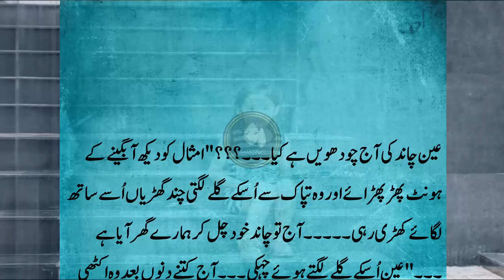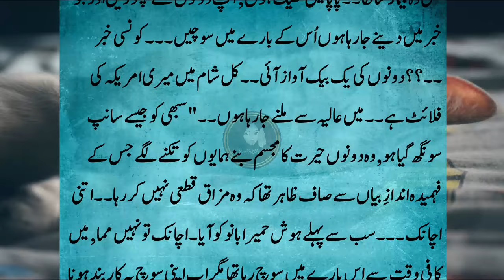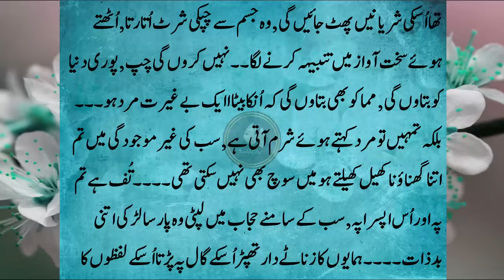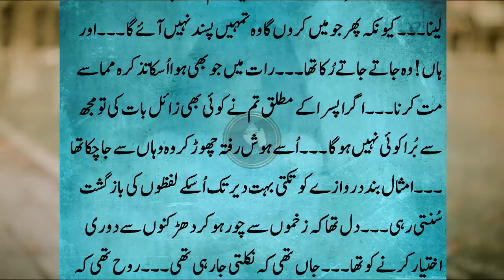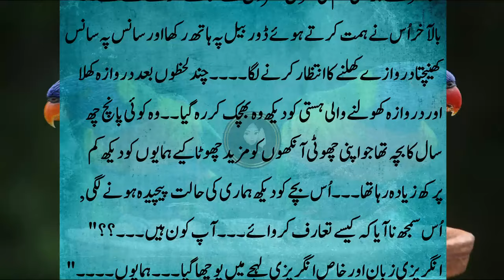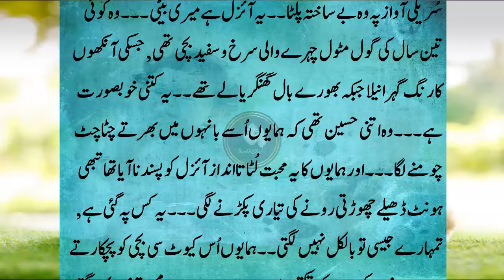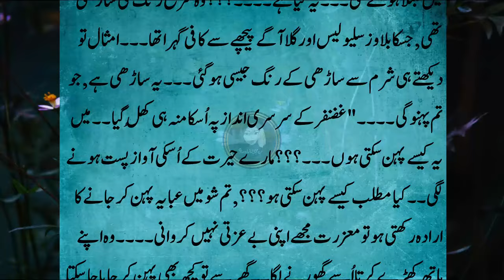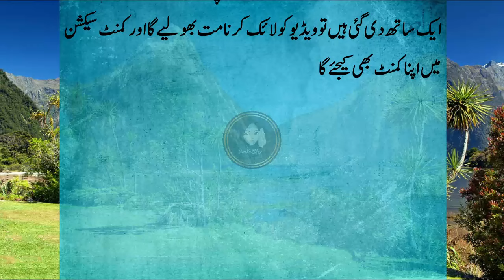A Big Twists 😳 MEGA Part 86 Multi Couple Based Love Story | By Mobeen Fatima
Title▶ Part 80 Multi Couple Based Love Story | Heart_Touching Love Story